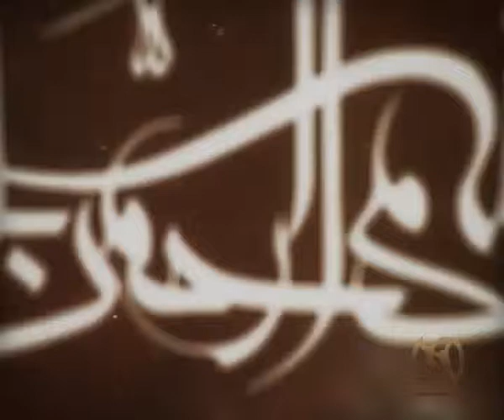Video Clips Imam Hussain (AS)